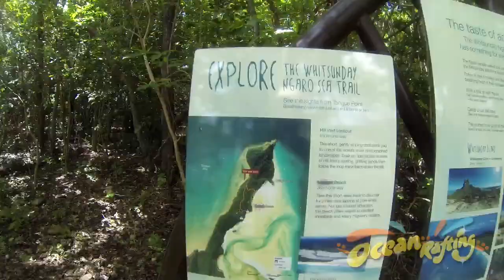Thunderstruck 28th Feb 2013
Daily highlights video from Sarah and Muz on Thunderstruck!